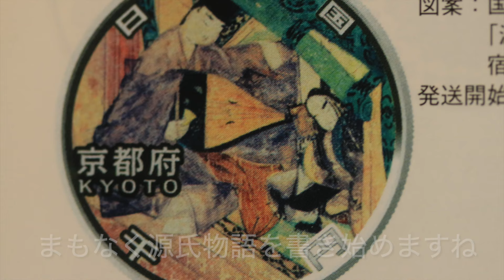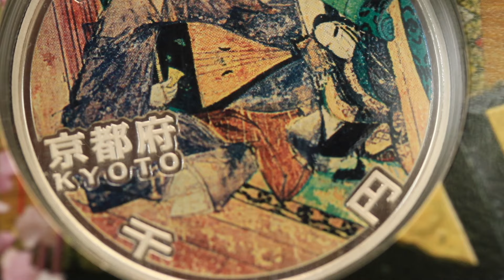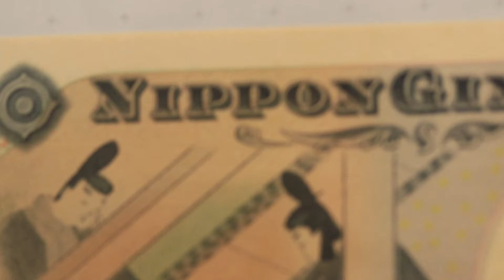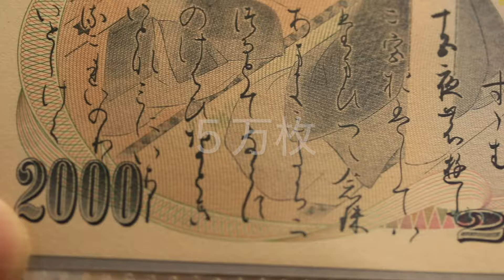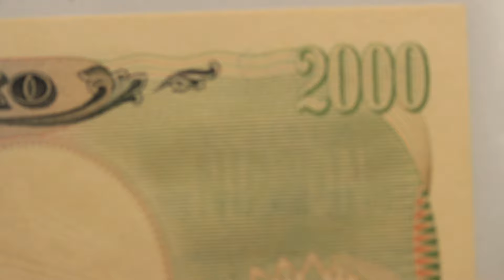２０００円札が１００倍以上で売れている。新紙幣の人気もすごいみたいです。昭和６１年１０円後期が３０００倍、３０００倍なら６００万円です。それに数字部分がゾロ目なら１０００万円いけるかも？夢を持ちたい。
待ちに待った新紙幣、やっとゲットしました。これは美術品ですね。これからATMにも充填されてくると思うと、ますます楽しみが増えます。諭吉さんのZZ Zもまだ可能性がありそうで。貨幣・紙幣に興味持ちませんか。お釣りを見るだけでお宝をゲットできるかも？